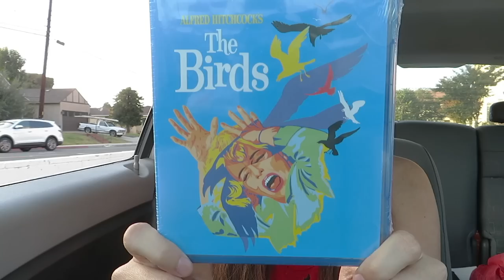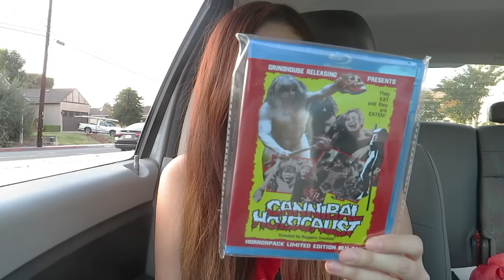My First HorrorPack - Unboxing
Thank you to my patrons: Byron, LuciaAndCC, Luis, Jay, N, Hector, Peter, David, Frank, Jonny, Jens, Dan, Edward, Matty & Psychic Medium Nikki, Tomislav, & Gary.

Letterboxd : LunaMeow

***If you're reading this then you are a true Luna Head comment, "Oh the horror" so I know who you are!